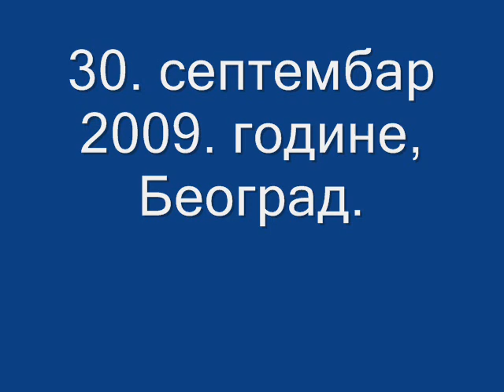Radio Beograd 1 - SUSRETANJA (3) - Gost: Srdjan Asanovic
Na fotografiji:
mr Aleksandra Paladin i Srdjan Asanovic.